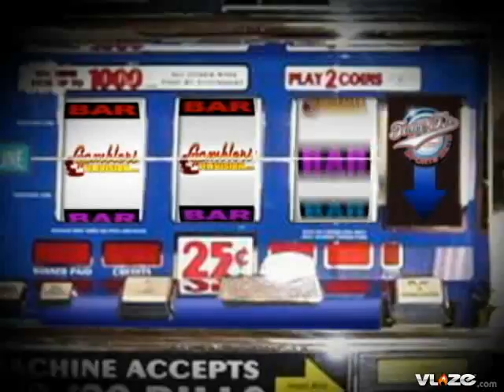Wisconsin Badgers at Fresno St Bulldogs NCAA College Football Odds and Pick from Gamblers Television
College Football Saturday Wisconsin Badgers at Fresno St Bulldogs (+1 ½) (10:30PM ET) (ESPN 2)

Its a tough spot to insert a first year starter playing the physical Fresno St Bulldogs. Allan Evridge will be on the road in a very hostile atmosphere. Last year Wisconsin struggled against good teams on the road dropping games at Illinois, Penn St and Ohio St and squeaking by bad teams on the road like Minnesota and UNLV by a touchdown. Fresno St ran the ball at Rutgers last week and their experienced offensive line wore out the Scarlet Knights. Fresno has 4 seniors on their O line. I expect Fresno to load up on the run and force Evridge to try and beat them since he lacks experience under center. Fresno St will put Evridges decision making to test here. Based on Wisconsins poor road performances last season and a first year starter on the road here I cant back the Badgers here. Take Fresno St +2 ½.

Selection:  Fresno St +2 1/2